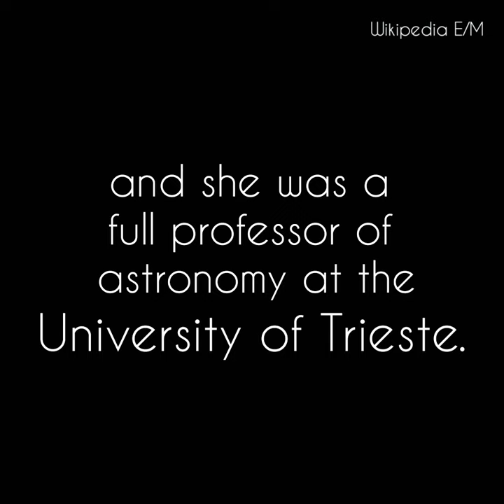Margherita Hack | doodle special